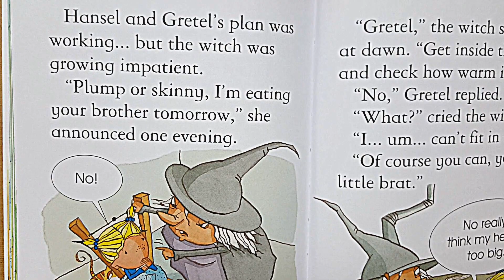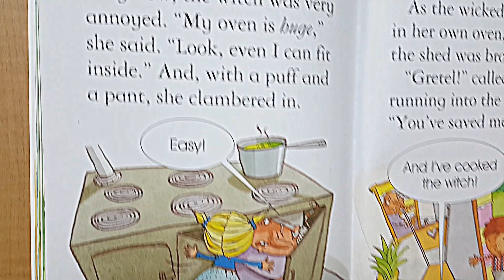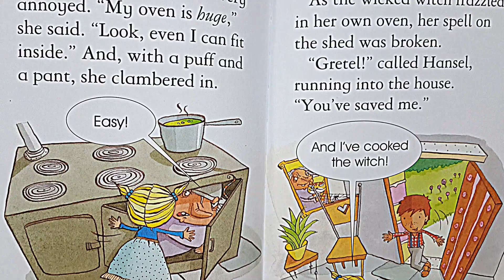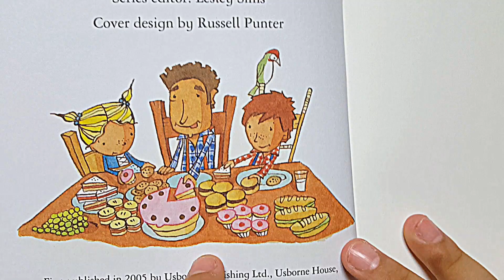Annie-Usborne Young Reading # Hansel and Gretel (chapter 6)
Usborne Young Reading